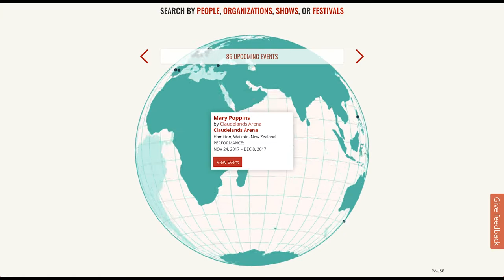1. Searching the World Theatre Map Directory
A guide for searching the World Theatre Map directory.

The World Theatre Map is a user-generated directory and real time map of the global theatre community.
Anyone can search, edit, and add.